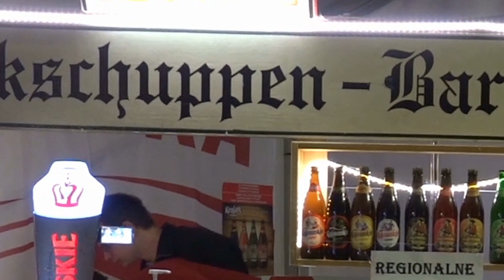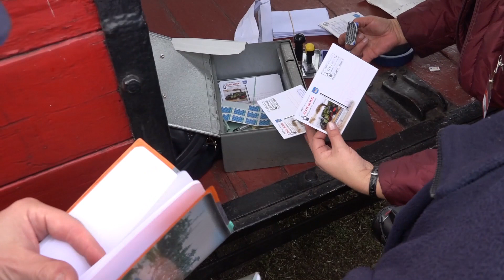16.10.2017: XXVII MIĘDZYNARODOWY ZLOT KOLEI WĄSKOTOROWYCH ŻNIN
Cz. I naszego reportażu z XXVII zlotu kolejek o prześwicie toru 600 mm. To cykliczna impreza, która zawita corocznie do innego kraju Europy. W Polsce taki zlot odbył się po raz pierwszy.
Part 1 of our report from the 27th Feldbahn meeting at Żnin/Poland. For the first time this European gathering of enthusiasts of 600mm gauge railways took place in Poland.
Teil 1 unseres Berichts vom 27. Internationalen Feldbahntreffen in Żnin-Polen. Zum ersten Mal wurde diese jedes Jahr in einem anderen europäischen Land stattfindende Veranstaltung in Polen ausgerichtet.